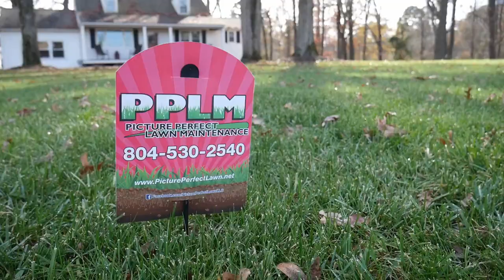Birkdale VA Lawn Care | PPLM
Picture Perfect Lawn Maintenance is a proud provider of lawn success for RVA neighborhoods like Birkdale VA, Beulah Oaks, Chesdin Landing, Gates Bluff, Bayhill Pointe, Glebe Point, The Highlands, and more in fertilizer, selective herbicide, core aeration, overseeding, and additional lawn care and landscape maintenance services. Since 2005, local, family-owned company PPLM has guaranteed Picture Perfect properties for Richmond, Chesterfield, Midlothian, Moseley, Colonial Heights, Petersburg, Prince George, Hopewell, Chester, Mechanicsville, Quinton, and Short Pump homeowners and commercial properties. PPLM respects the time, priorities, and budgets of members of Birkdale VA and other communities, and we take pride in providing lawn care services that bring convenience and joy to our community. Picture Perfect Lawn Maintenance has been set apart as a reliable and affordable company that does not compromise on service quality or turf management results. PPLM now provides Picture Perfect Programs that bundle our best services at different coverage levels to give our clients in Birkdale VA lawn care that comes with affordable monthly rates and convenient, reliable service.

Lawn Care Services That PPLM Provides For Birkdale VA Lawns:

● – Tailored and Detailed Fertilization Programs
● – Weed Control
● – Aeration and Overseeding
● – Mosquito Control
● – Fungus Control
● – Grub Control
● – Nutsedge Control
● – Plus More…….

Picture Perfect Lawn Maintenance offers the state of the art, online customer account portal. Our customers can login and order services, send messages, and pay their bill, all from the convenience of their home.  We want our customers to sit back, relax and enjoy their Picture Perfect Lawn!

PPLM provides Chesterfield VA Lawn Care & Landscaping to distinct communities within Chesterfield County: Bellwood, Belmont, Bexley, Bermuda Hundred, Bon Air, Brandermill, Charter Colony, Chesdin Landing, Chester, Courthouse, Enon, Ettrick, Genito, Gordon, Hampton Park, Harrowgate, Hening, Jefferson Davis North, Manchester, Matoaca, Meadowbrook, Midlothian, Moseley, Reams, Robious, Rockwood, Salisbury, South Rockwood, Spring Run, The Highlands, Winterpock, Woodlake and Woodland Pond. In addition to Chesterfield, Picture Perfect operates in Chester, Colonial Heights, Prince George, Hopewell, Fort Lee, Petersburg, Richmond, Hanover, Henrico, Powhatan, Amelia, and surrounding areas.

for all your Lawn Care Maintenance services.